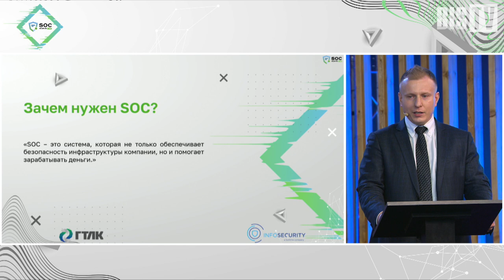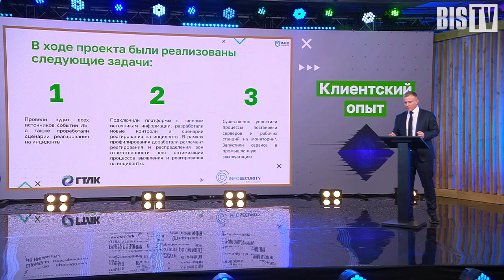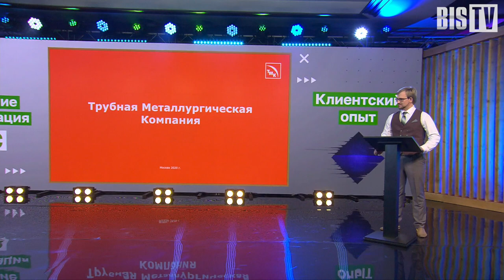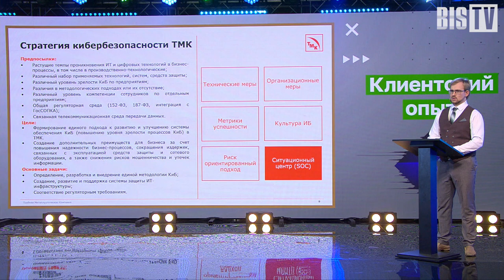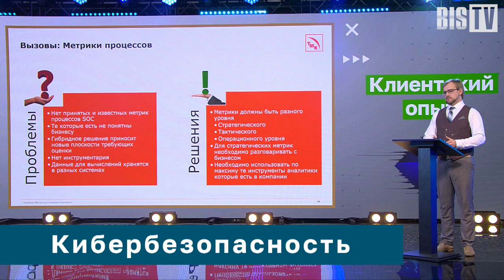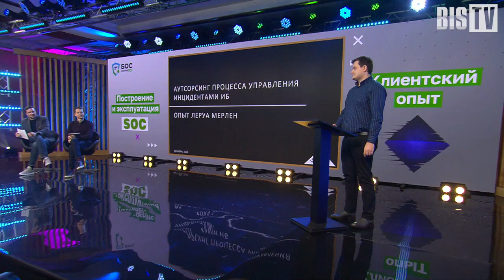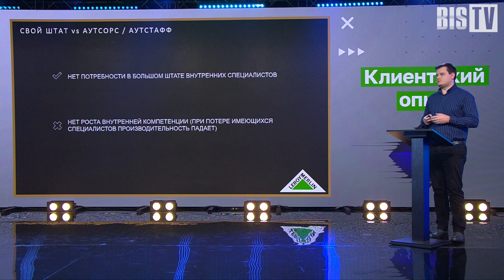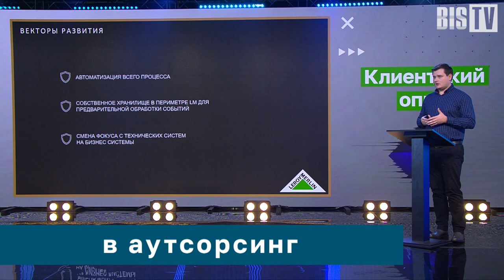SOC-Форум Live — Трек 4. Клиентский опыт построения и эксплуатации SOC (Рысин, Кокин, Лимонов)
Как выстроить эффективное и выгодное взаимодействие с центрами мониторинга инцидентов ИБ — своим опытом на Канале 1 SOC-Форума Live делятся заказчики.

В программе Канала 1 после перерыва на интеллектуальную викторину «Наша игра Live edition» начался Трек 4, на котором клиенты коммерческих центров мониторинга делились опытом построения и эксплуатации SOC. Ведущий Сергей Краснов и модератор Антон Юдаков пригласили за трибуну представителей заказчиков — крупных промышленных предприятий и международной ретейлинговой сети. Начальник управления ИБ ПАО «ГТЛК» Сергей Рысин рассказал об опыте выстраивания SOC на базе уже имеющегося решения SIEM, а также раскрыл нюансы взаимодействия с поставщиком услуг. Начальник управления средств защиты ИТ-инфраструктуры ТМК Антон Кокин объяснил, как работает гибридная модель SOC-a с разделением зон ответственности на промышленном предприятии непрерывного цикла. Руководитель проектов по ИБ «ЛЕРУА МЕРЛЕН ВОСТОК» Александр Лимонов проанализировал, почему в современных реалиях необходимо защищать устройства, а не периметр, и поделился опытом автоматизации процессов киберзащиты.

0:00 Трек 4. Клиентский опыт построения и эксплуатации SOC. Вступление
1:32 Сергей Рысин (ПАО «ГТЛК»): Пользовательский опыт: путь от SIEM до полноценного SOC
22:38 Антон Кокин (Трубная металлургическая компания): Опыт построения ситуационного центра кибербезопасности ТМК
42:04 Александр Лимонов (ЛЕРУА МЕРЛЕН ВОСТОК): Аутсорсинг процесса управления инцидентами ИБ. Опыт Леруа Мерлен
1:04:40 Итоги от live-комментатора SOC-Форума Live Алексея Лукацкого

SOC-Форум Live «Практика противодействия компьютерным атакам и построения центров мониторинга ИБ» состоялся 1 декабря 2020 года — впервые в телеформате. Онлайн-телепроект стал новой цифровой версией самого масштабного специализированного события ИБ-отрасли. Организационную поддержку оказала Медиа Группа «Авангард».